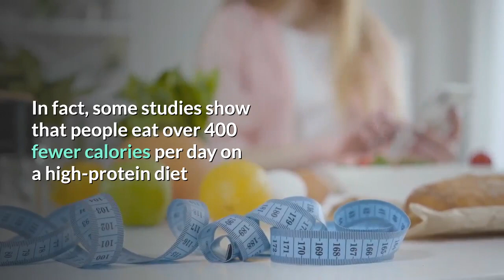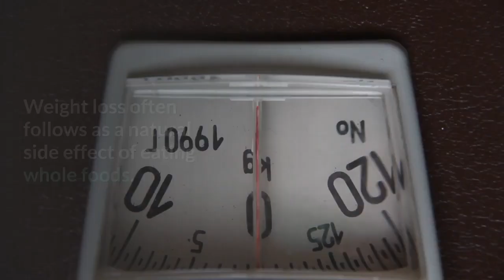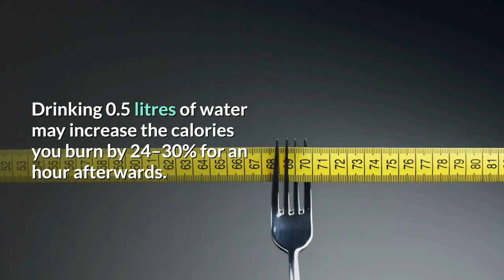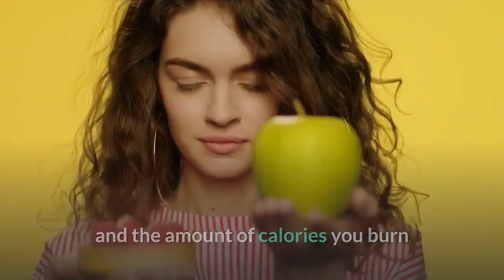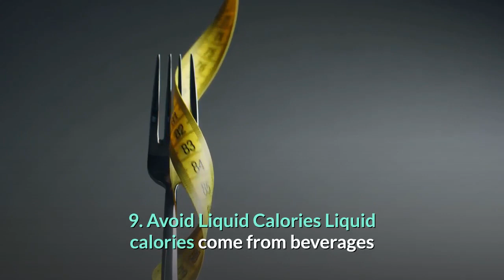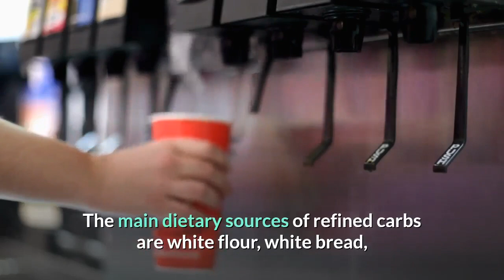The Right Information You Need To Know To Loss Weight Fast.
We’re going to share some tips that can help you get rid of excess fat. Most people don’t even know about these tricks. Is a short video but it we change your live.